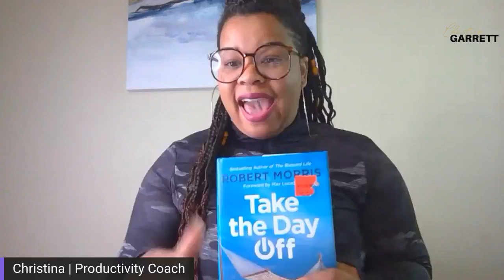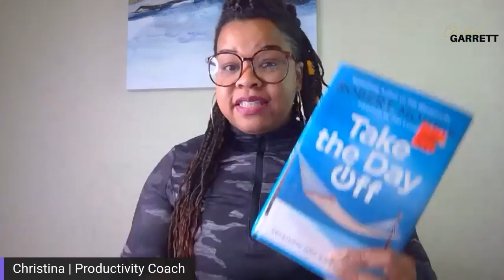Are You Addicted to BUSY?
Hey divas, join me for our next session: Take The Day Off - Are You ADDICTED to BUSY?

Here's the truth: REST, STRATEGIC PLANNING + CLARITY is for YOU.

You don't have to try to figure it all out - you can create a path that honors Work, Life + Rest integration.

Let's set up a 10-minute chat so I can learn more about your family, goals and how we can put you back on the To-Do List!